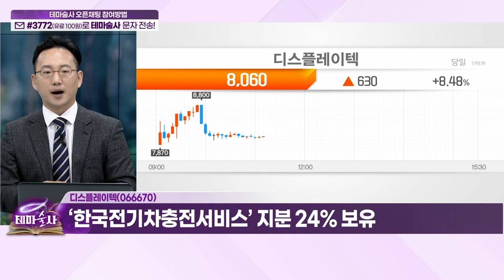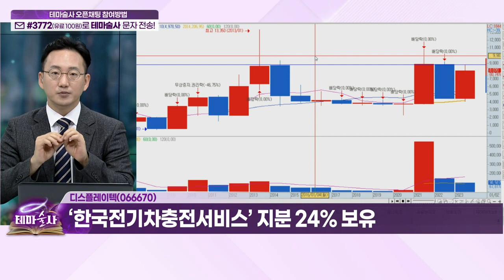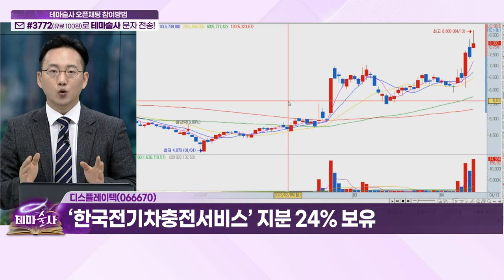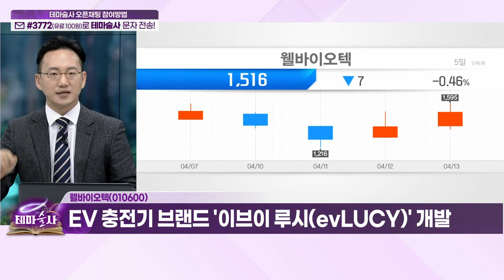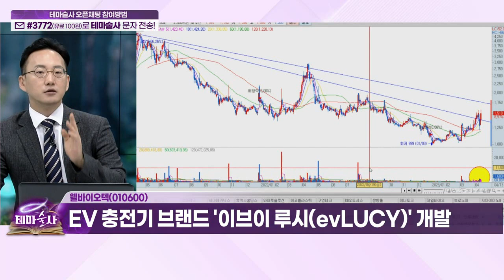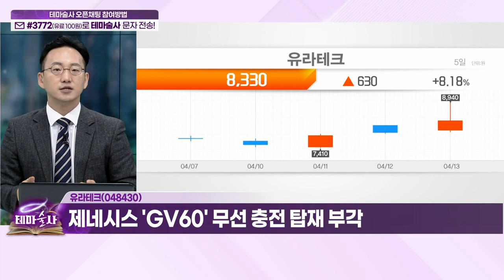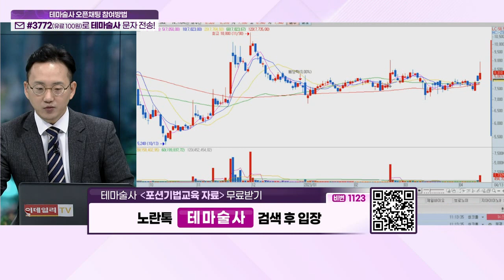디스플레이텍, 웰바이오텍, 유라테크... 전기차 충전_오늘 테마 (20230413)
전기차 충전
- 현대차그룹, 국내 전기차에 24조 원 투자
- 전기차 충전 관련 인프라 구축 기대감

디스플레이텍(066670)
- ‘한국전기차충전서비스’ 지분 24% 보유

웰바이오텍(010600)
- EV 충전기 브랜드 '이브이 루시(evLUCY)' 개발
- 올해 3월 EV 충전기 군산공장 준공

유라테크(048430)
- 제네시스 'GV60' 무선 충전 탑재 부각